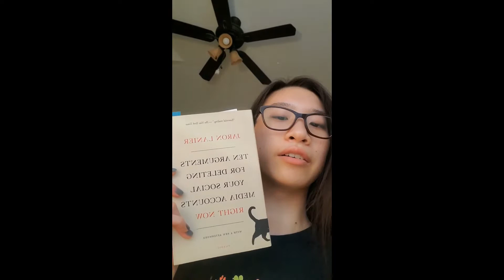Does social media make you unhappy by Jaron Lanier 2022 interview.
In this video, we asked people of different ages why they think social media can make them unhappy.
(For school project)